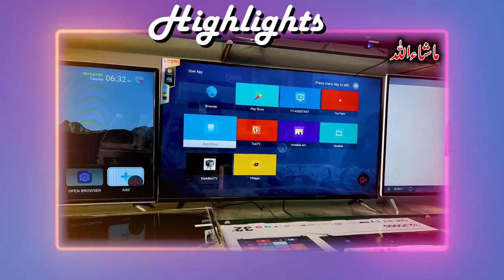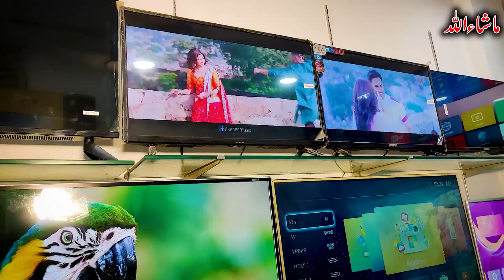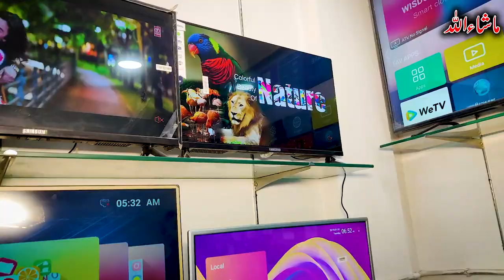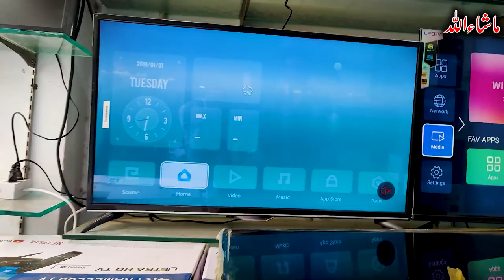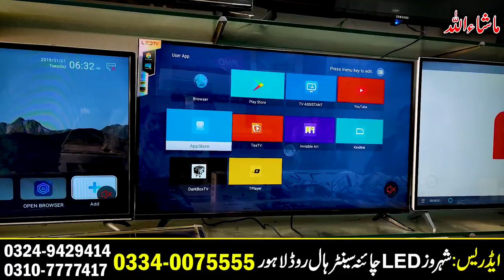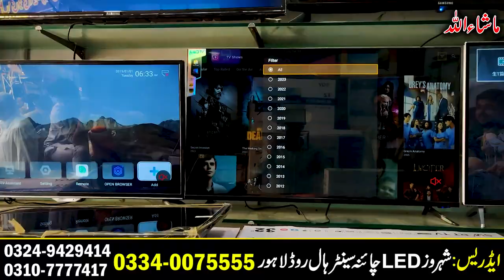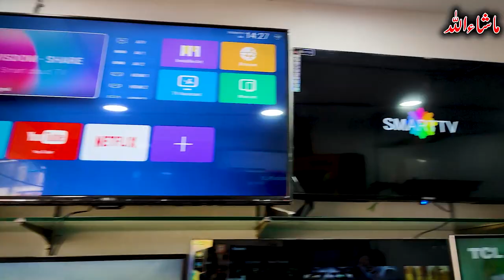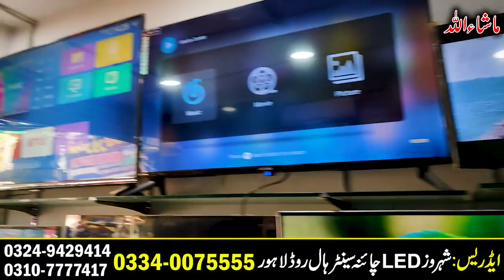32 Inch LED Bilkul Muft | Unbreakable High Resolution Smart LED TV Wholesale Market - BIG OFFER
"Welcome to Baazar Vlogs!

Your go-to destination for insights into Pakistan's bustling wholesale markets and innovative business ideas. Join me as I explore the latest trends, products, and opportunities in the world of trade and commerce.

From market tours to product reviews, and from entrepreneurial tips to industry news, Baazar Vlogs is your one-stop shop for all things business and market-related.

vlogs ہمارا یوٹوب چینل آئیڈیا ود آصف خان سبسکرائب اور شئیر کریں کیونکہ " ہم اپنے ویورز کو امپورٹڈ برانڈز کی سستی سے سستی مارکیٹس کا وزٹ کرواتے ہیں۔ جہاں سے آپ با آسانی اچھی چیزیں خرید سکتے ہیں۔

نوٹ: ہمارا کام مارکیٹس وزٹ کروانا اور اپنے دیکھنے والوں کے لئیے بہترین اور سستی اشیاء ڈھونڈ کر آپ تک پہنچانا ہے  ۔ ہم ویڈیو میں دوکاندار ، اشیاء اور ریت اس لیے پوچھتے ہیں ۔ کہ آپ عام مارکیٹ اور اس مارکیٹ کی قیمتوں میں واضح فرق کر سکے۔ اس کے بعد اگر آپ کو یقینی سستا لگتا ہے تو اس مارکیٹ سے خریداری کریں اور ہمیں دعاؤں میں یاد رکھیں
جزاک اللّہ
ہمیں آپ دیگر سوشل میڈیا پلیٹ فارم پر بھی فالو کر سکتے ہیں